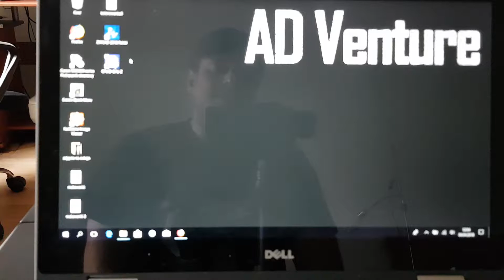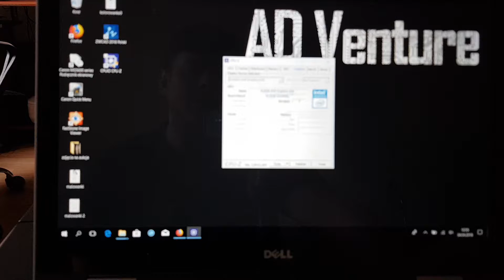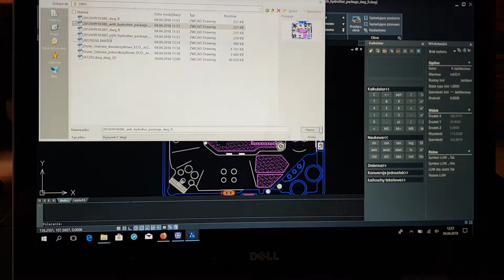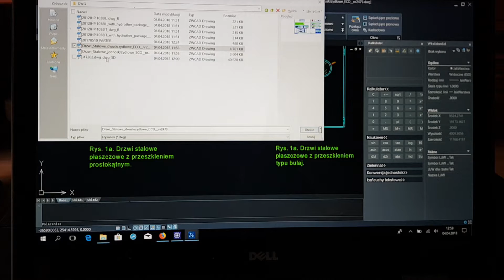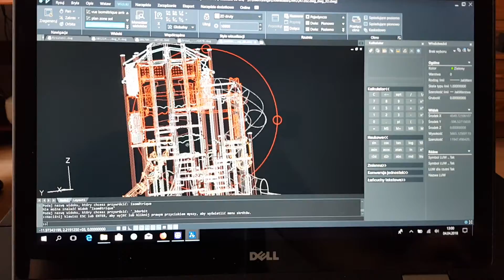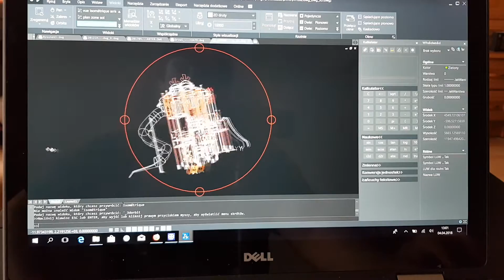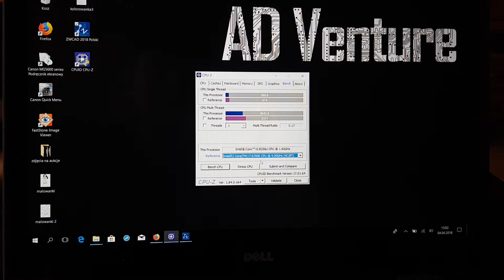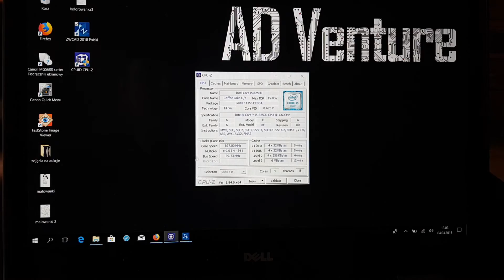ZWCAD with Integrated Graphic Card UHD 620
I established AD Venture to provide best in class equipment for graphic artist... but in a fair price. From requirements  it looks like almost all "CADlike" programs which are not using DualSidePixel OpenGL driver, should run just fine with Intel integrated graphic card.
How to be sure? Gotta check. So there I am checking. :)